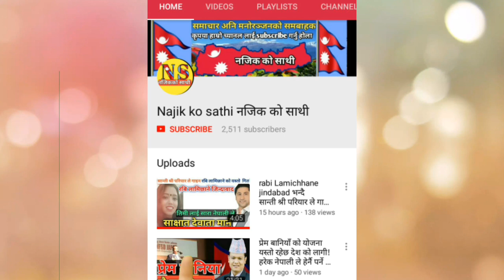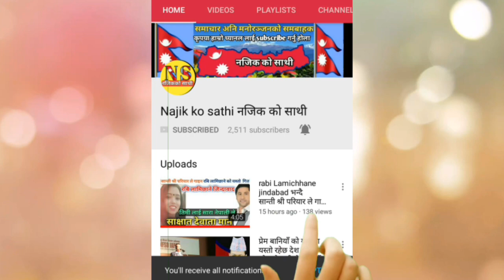Teriya magar is on live celebrating her birthday.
Note- यदि तपाईसंग पनि केहि अनौठो कला र प्रतिभा छ वा तपाईको नजिक कोहि त्यस्तो प्रतिभावान व्यक्ति हुनुहुन्छ भने हामीलाई सम्पर्क गर्नुहोस् सम्पर्क को लागी हामिलाइ म्यासेज गर्नु होला

हाम्रो najik ko sathi  fb पेज मा पनि जाेडिनुस् है